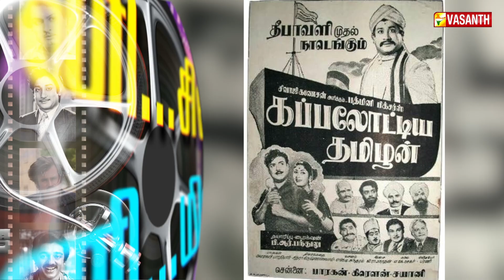Writer Sura | சின்னத்திரையில் நடித்த சிவாஜி கணேசன் | Vasanth TV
பத்திரிக்கையாளர்   &  எழுத்தாளர்  சுரா அவர்களின் திரையுலக பயணத்தில்  பார்த்த  கேட்ட அறிய  சம்பவங்களையும்  நிகழ்வுகளையும்  உங்களுடன்  பகிர்ந்து  கொள்ளும்  "சினி சினி, மினி மினி"

வரும் ஞாயிறு காலை 7.30 மணிக்கு ...
உங்கள் வசந்த் தொலைக்காட்சியில்,
காணத்தவறாதீர்கள்!!!